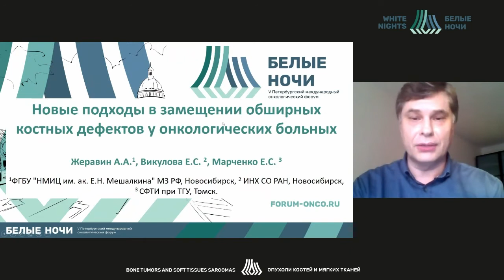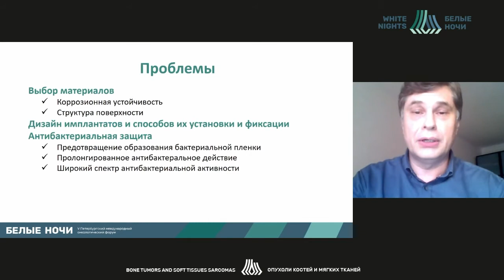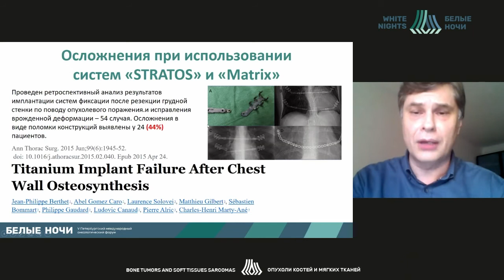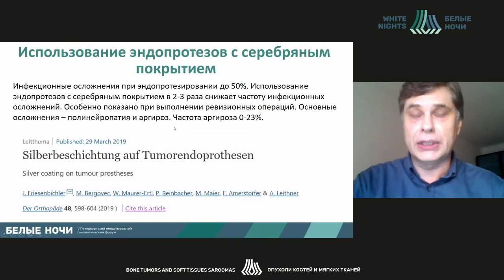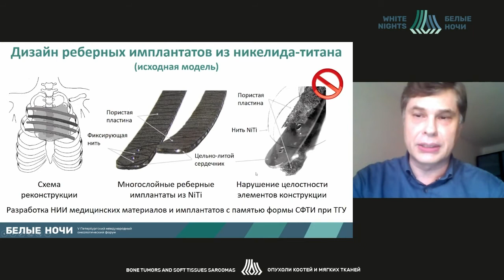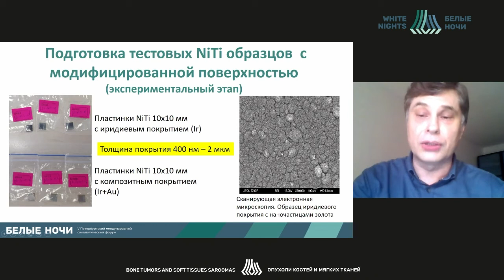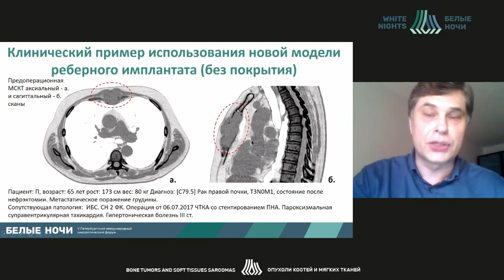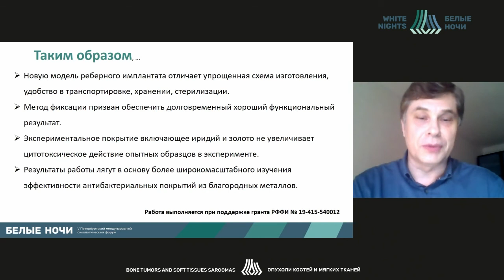Новые подходы в замещении обширных костных дефектов у онкологических больных (Жеравин А.А.)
Жеравин Александр Александрович - руководитель центра онкологии и радиотерапии врач-онколог, ФГБУ «НМИЦ им. ак. Е.Н. Мешалкина» Минздрава России, к.м.н., Новосибирск